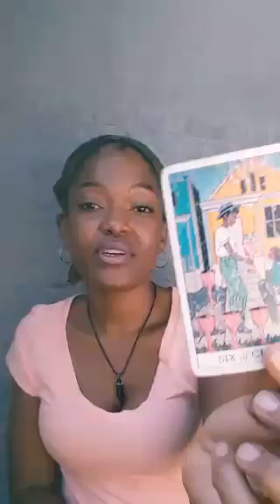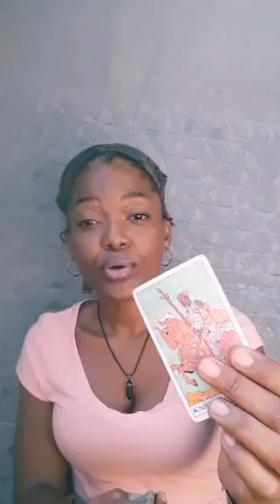Cancer 🔮 GIFTS TO YOU AND A LEVEL UP IN CONFIDENCE AND FINANCES